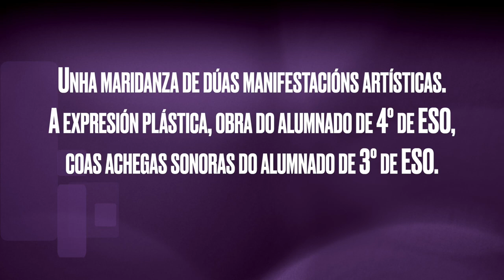CAMIÑAN DESCALZAS - Ecos de Kim